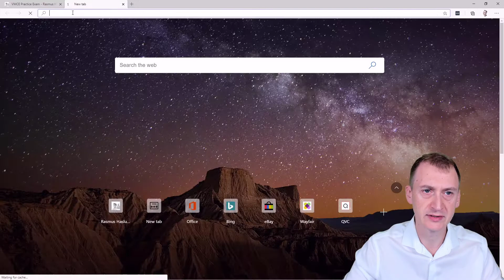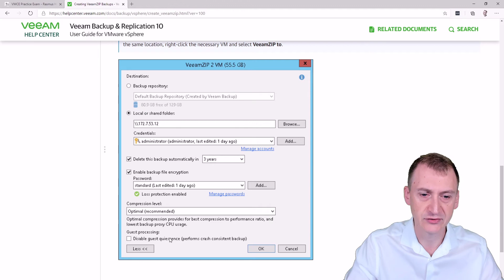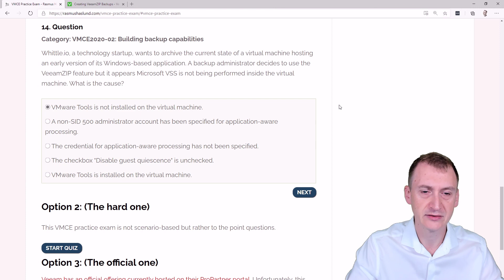Veeam Certified Engineer - VMCE 2020 practice exam scenario: Question 14